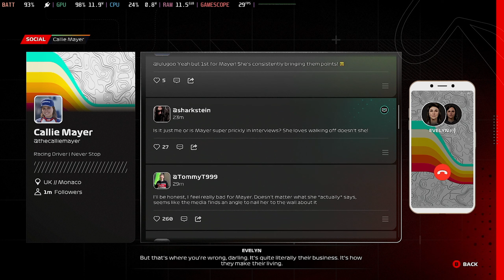#14 [Steam Deck] F1 23 - Braking Point: Chapter 14